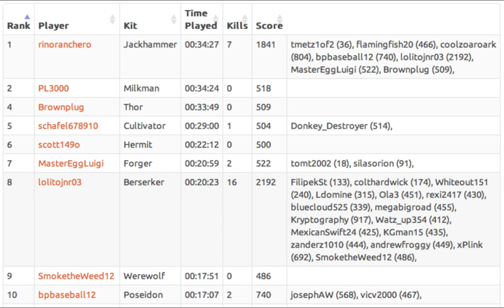HG Kit Challenge | Ep. 41 | Jackhammer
In this episode of my Kit Challenge, I play with the Jackhammer kit! :D